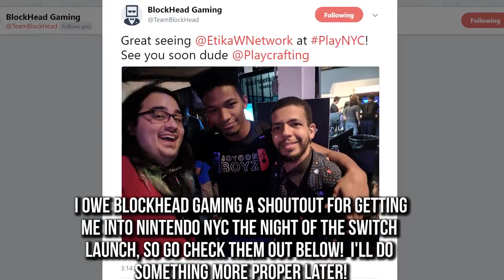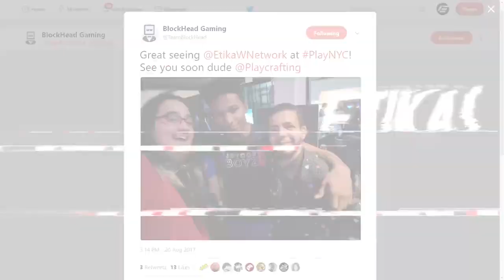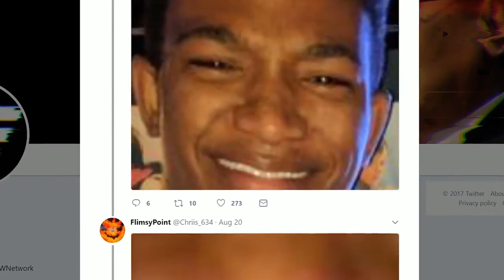The Company Suing Nintendo... I CAUGHT THEM IN NYC YESTERDAY, LACKING!!!!!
Original Description: THEY TALK ALL BIG ONLINE, BUT WHEN I CAUGHT THEM AT AN EVENT YESTERDAY, ALL OF A SUDDEN THINGS ARE DIFFERENT??? OH HELL NAH, YOU KNOW I HAD TO DO IT TO EM...! I HAD TO ROAST EM